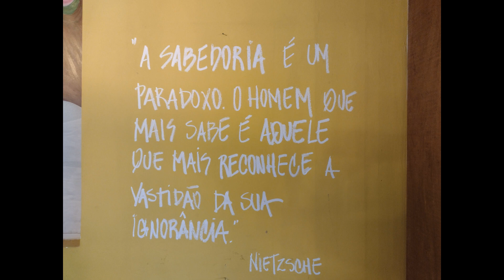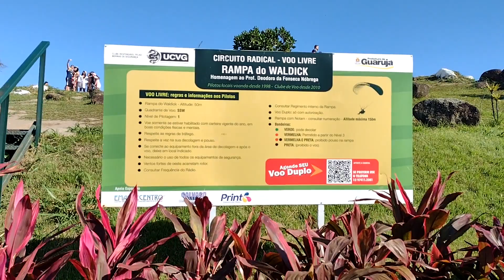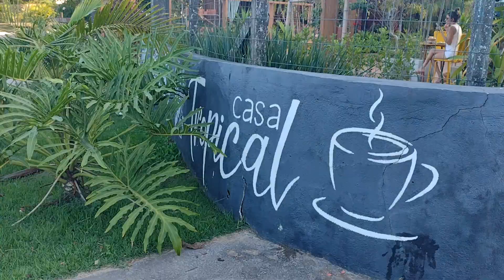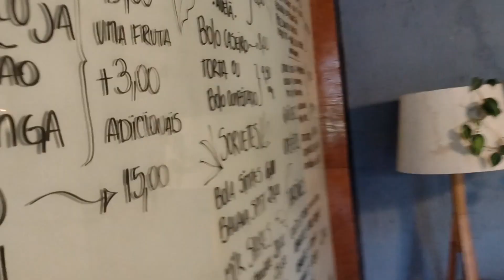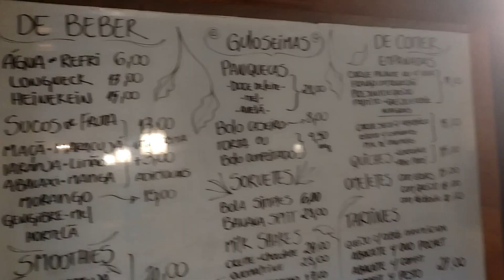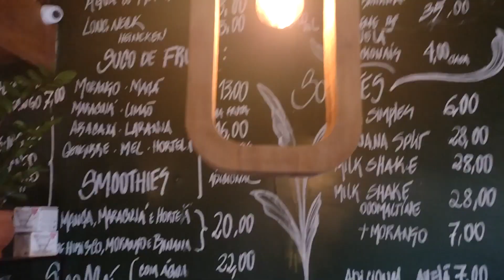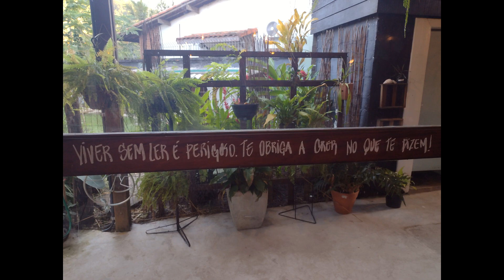MIRANTE DAS GALHETAS, MORRO DA CAIXA D'ÁGUA , GUARUJÁ, VISTA INCRIVEL DA PRAIA DO TOMBO...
Ponta das Galhetas é uma região localizada no município de Guarujá que delimita a Praia das Astúrias da Praia do Tombo. Possui vários condomínios de luxo destinados à classe alta, sendo uma das áreas mais valorizadas do Guarujá.

O equipamento conta com piso de vidro suspenso a 45 metros do nível do mar, e tem vista panorâmica para a Praia do Tombo, recordista de certificações da Bandeira Azul na América do Sul.